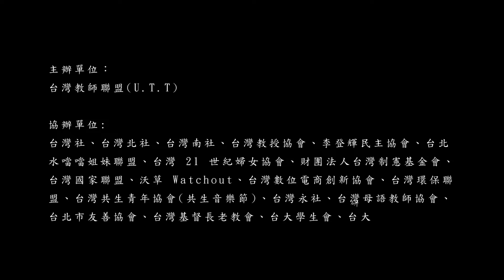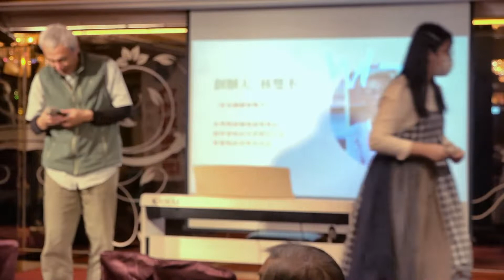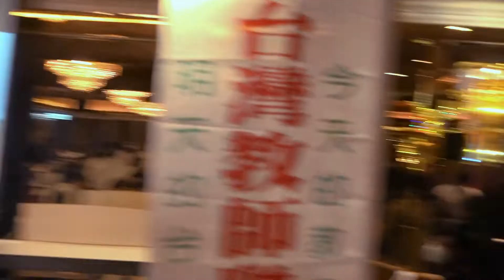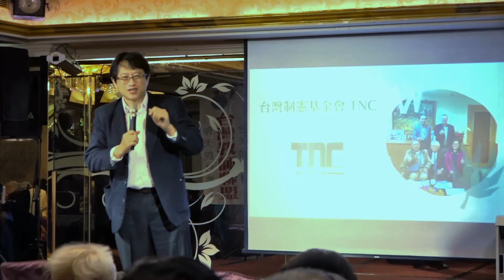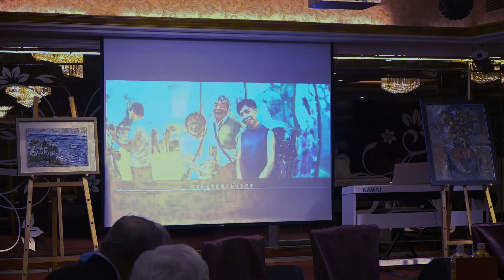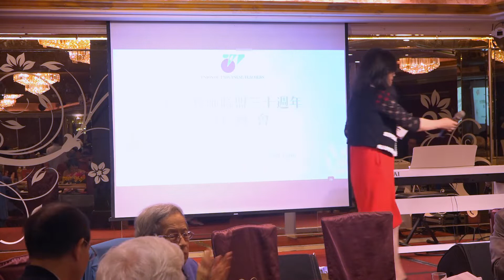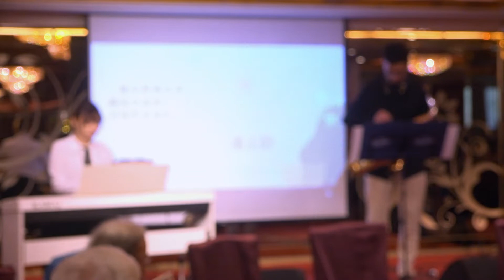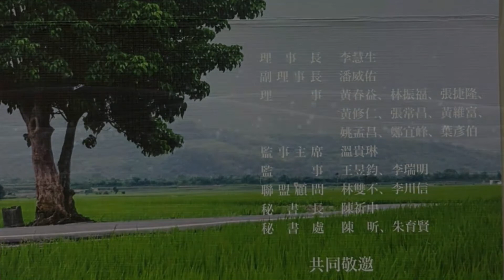台灣教師聯盟30周年慶暨募款餐會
時間：2022/03/05（六）上午 12 時
地點：天成飯店二樓國際廳
 （台北市忠孝西路一段 43 號）

主辦單位：
台灣教師聯盟(U.T.T)